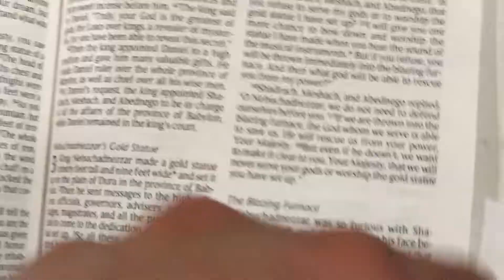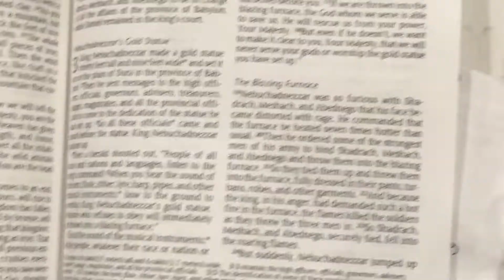Colin Brazier (I Think) Speaking At Evangelical Institute